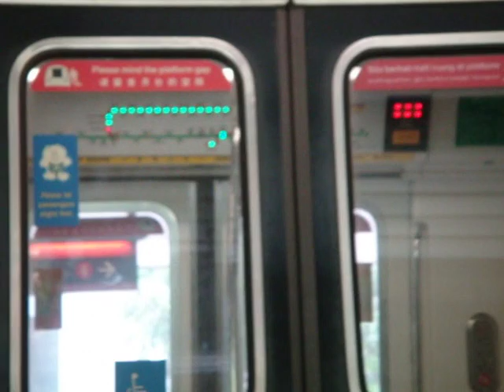[DO NOT BOARD] SMRT C151 079-080 - Departing Ang Mo Kio (Off-Service)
[DO NOT BOARD] SMRT C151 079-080 - Departing Ang Mo Kio (Off-Service). Train was heading back to Bishan Depot after Lunchtime Xpress.